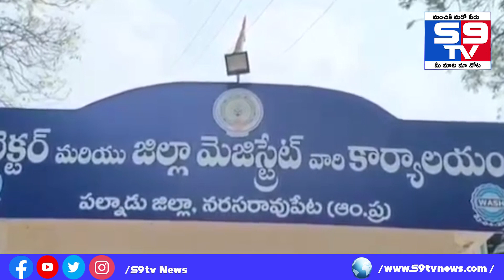పల్నాడు జిల్లా కలెక్టర్ కార్యాలయం వద్దకు పురుగుల మందు డబ్బాతో యువకుడు హల్చల్ వీడియో వైరల్.S9tv News